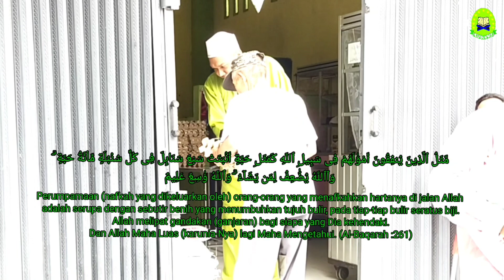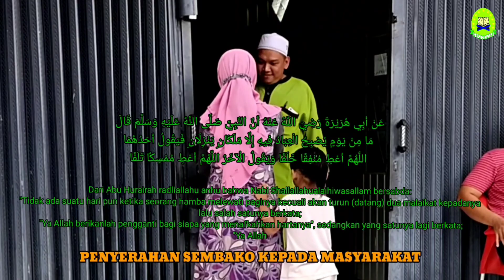YPIMW BERBAGI SEMBAKO RAMADHAN KEPADA MASYARAKAT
YPIMW memberikan sembako Ramadhan kepada masyarakat untuk saling membantu